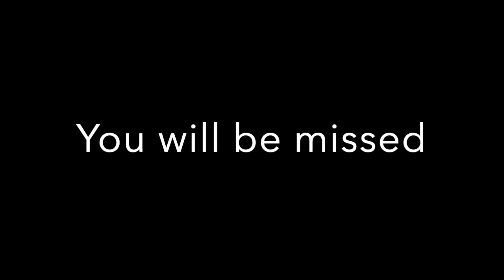Goodbye Rick May. (TF2 soldier voice actor tribute.)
I cried for 2 hours last night after I found out about his death,  This is just surreal, this man shaped the game of tf2 and my childhood, to lose him to covid-19 is heartbreaking, It took throat cancer and covid-19 to take down this soldier. But we will never forget him. his name will live on.

a little factoid though, i found out he died last night and this morning I checked my garden to see my plants start to sprout. probably just a coincidence. but what ever.

Goodbye rick. We will all miss you

Sfm by: EyeCandyMovies